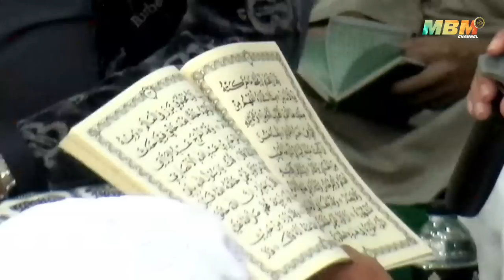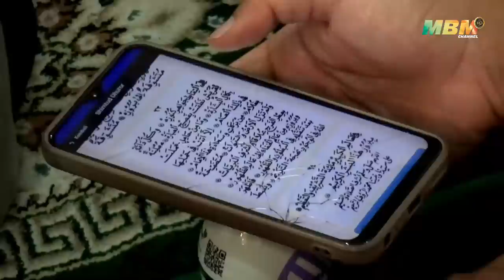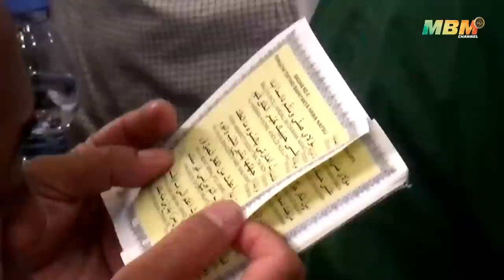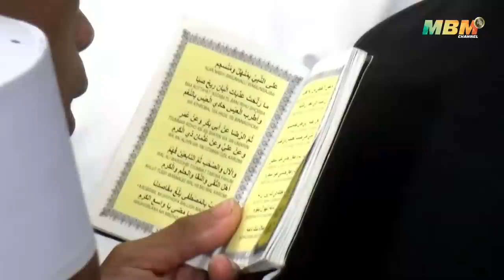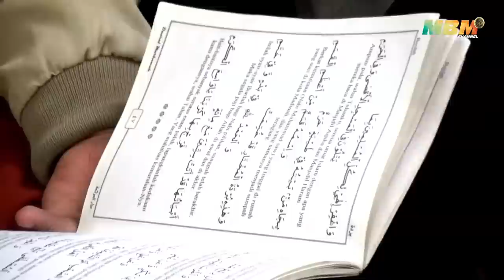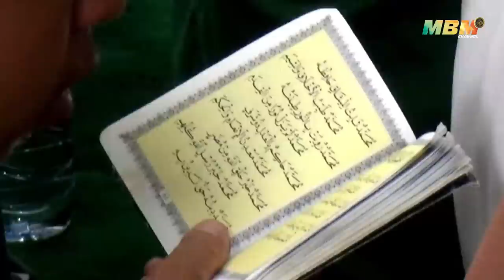LIVE STREAMING - PEMBUKAAN PENGAJIAN BULANAN MAJELIS BURDAH MIFTAHUSSALAMAH - SENIN, 3 JULI 2023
NYALAKAN LONCENG NOTIFIKASI NYA AGAR MENDAPATKAN INFORMASI VIDEO TERBARU CHANNEL KAMI